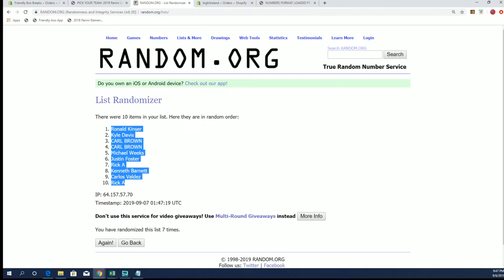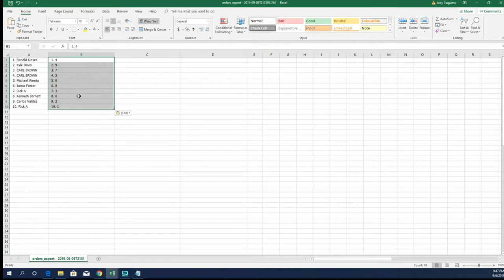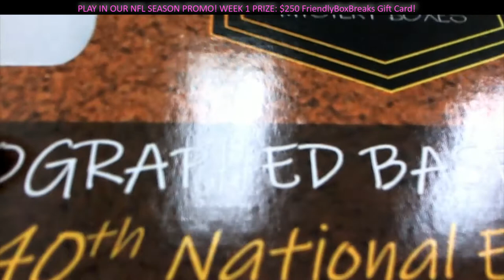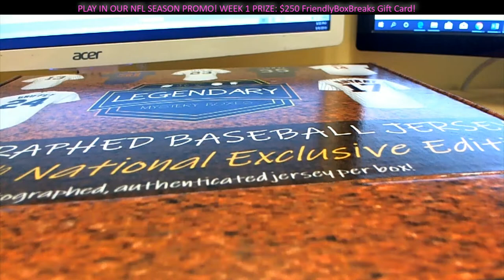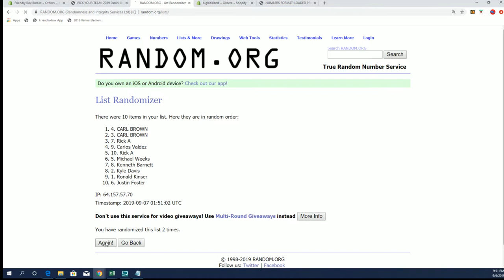2019 LEGENDARY Autographed Baseball Jersey National Edition ID 19LEGBB40THNUM107